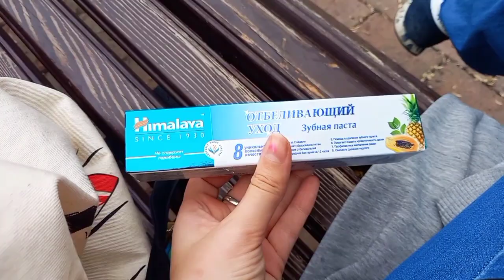Влог:читаю книгу,получаю комплименты,спасаюсь от незнакомцев